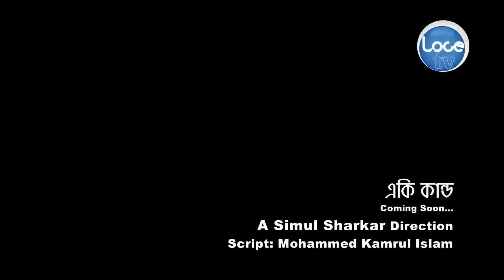ChorKabbo | চোরকাব্য | ATM Shamsujjaman | Akhomo Hasan | Ep 25 | Bangla Comedy Natok 2019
natok short clips, popular bangla shortfilm, popular bangla natok clips etc of Love TV from its
official channel.

Chor Kabbo । চোরকাব্য । চোরদের নিয়ে মহাকাব্য । Ep 25 | ATM Shamsujjaman | Bangla Comedy Natok | 2018

এটিএম শামসুজ্জামান, মামুনুর রশিদ, আ খ ম হাসান, ডাঃ এজাজ, সাজু খাদেম, প্রাণ রায়, শশী, অহনা, চিত্রলেখা গুহ, শামীমা নাজনীন, সঞ্জীব আহমেদ, শবনম পারভীন, আনিসুল হক বরুণ, সানু, শিবলী সরকার, ফরহাদ শিশির, সাইকা আহমেদ, আরিফ সিদ্দিকী পিন্টু, আরিফ ফকির অভিনীত দূর্দান্ত হাসির আয়োজন চোরকাব্য
রচনা ও পরিচালনা - শিমুল সরকার

Natok : Chor Kabbo
Directed By : Simul Sharkar
Starring : ATM Shamsujjaman
Written by:
Filming:
Edit: …
Credits: …
Language : Bangla
Etc…

This product is copyright of Love TV.

Love TV is the most popular Bengali language TV channel in Bangladesh that offers
unbiased & comprehensive news and entertainment programs...

Love Tv is a new name in digital entertainment.

We Are Now On The Way
Stay With Us For Active Channel
lovetv24
its for new
its for young

Love TV

LoveTV ChorKabbo ATMShamsujjaman BanglaComedy চোরদের নিয়ে মহাকাব্য । Bangla New Comedy Natok 2018 । Chor Kabbo । চোরকাব্য । Porbo 25 By ATM Shamsujjaman

lovetv24
its for new
its for young